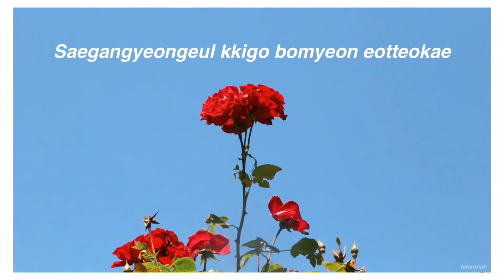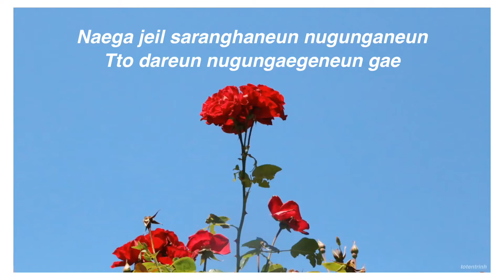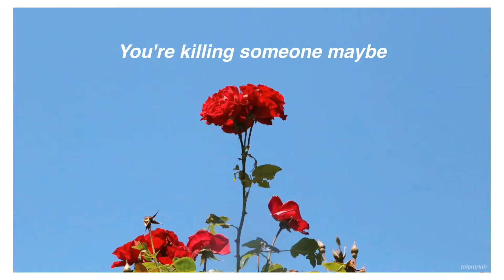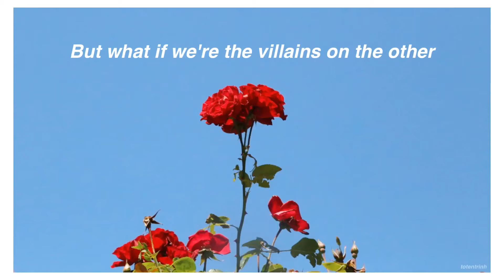Stella Jang ✧ Villain (lyrics)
sorry, i'm updating...

✧ Lyrics:

We all pretend to be the heroes on the good side

Oh-oh-oh
Oh-oh-oh

Oh-oh-oh-oh
Oh-oh-oh-oh

Oh-oh-oh-oh
Oh-oh-oh-oh

Oh
Oh
어떤 것은 검은색 어떤 것은 하얀색
eotteon geos-eun geom-eunsaeg eotteon geos-eun hayansaeg

색안경을 끼고 보면 어떡해
saeg-angyeong-eul kkigo bomyeon eotteoghae

넌 착한 사람이고 걘 나쁜 사람이고
neon chaghan salam-igo gyaen nappeun salam-igo

재미없는 너의 세상은 흑백
jaemieobsneun neoui sesang-eun heugbaeg
So many shades of gray

Oh 어떻게 아직도 모를 수 있어 oh
Oh eotteohge ajigdo moleul su iss-eo oh

함부로 나를 좋아하지 마 because
hambulo naleul joh-ahaji ma because
I'm a villain 왜 아닐 거라 생각해
I'm a villain wae anil geola saeng-gaghae

아주 못돼먹은 작은 악마 같은 나인걸 몰라
aju mosdwaemeog-eun jag-eun agma gat-eun naingeol molla

You're a villain 왜 아닐 거라 생각해
You're a villain wae anil geola saeng-gaghae

미처 몰랐던 악마가 네 안에 숨 쉬고 있어
micheo mollassdeon agmaga ne an-e sum swigo iss-eo
I'm killing someone, maybe

But what if we're the villains on the other
Am I good, am I bad? Ay

Are you good, Are you bad? Ay

내가 제일 사랑하는 누군가는
naega jeil salanghaneun nugunganeun

또 다른 누군가에게는 개 say
tto daleun nugunga-egeneun gae say
Are we good, are we bad? Ay

What is good, what is bad? Ay

네가 제일 미워하는 누군가는
nega jeil miwohaneun nugunganeun

사랑받는 누군가의 자식 Say
salangbadneun nugungaui jasig Say

함부로 나를 좋아하지 마, because, one, two
hambulo naleul joh-ahaji ma, because, one, two

All villains 왜 아닐 거라 생각해
All villains wae anil geola saeng-gaghae

아주 못돼먹은 작은 악마들이 우린 걸 몰라
aju mosdwaemeog-eun jag-eun agmadeul-i ulin geol molla

We're all villains 왜 아닐 거라 생각해
We're all villains wae anil geola saeng-gaghae

미처 몰랐던 악마 같은 우리를 좀 봐
micheo mollassdeon agma gat-eun ulileul jom bwa